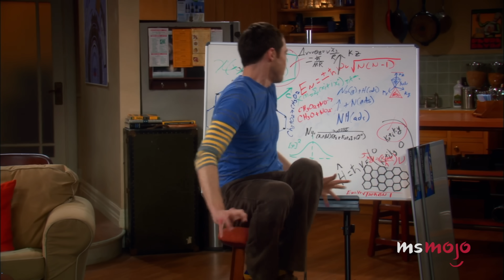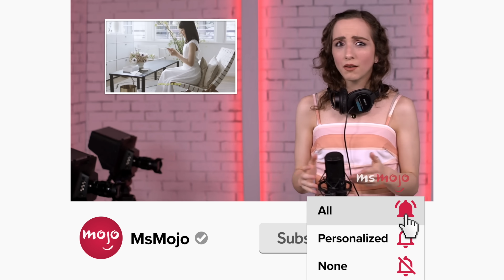Friends VS The Big Bang Theory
Which group would you want as friends? Welcome to MsMojo, and today we’re facing off between “Friends” and “The Big Bang Theory,” comparing their similarities and differences, strengths, and weaknesses. Our countdown includes friendship, cultural impact, guest stars, and more! Which sitcom do YOU prefer?